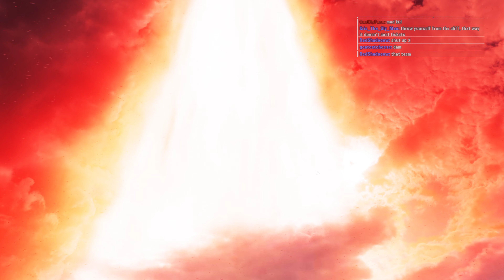Star Wars Battlefront II Longplay - Assoult + all Heroes + Dubble Exp gameplay ITA